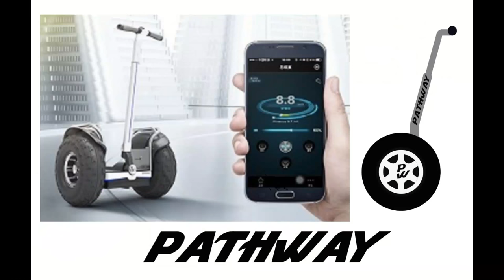PathWay Outdoor Living Experience Official Team Italy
PathWay il Brand di Personaltransporter
di proprietà di LACONTAB since 1981

LACONTAB è sia Agente del Produttore che Importatore Italia degli
Scooter Giroscopici Auto Bilanciati Elettrici conosciuti come s.e.g.w.a.y. o Biga.

I Personaltransporter PathWay sono veicoli eccezionali adatti a qualsiasi persona per il trasporto personale, facili, da usare, molto intuitivi e non necessitano di nessuna abilita.

Diversamente da quanto si possa pensare, il loro utilizzo è davvero molto semplice, sono loro che grazie ad un software appena una persona vi sale iniziano a tenere l'Equilibrio, non dovrete essere voi a farlo.
Quello che dovrete imparare è semplicemente come fare per andare avanti o indietro ed è facilissimo, basta spostare il peso del vostro corpo, leggermente in avanti per andare avanti e spostarlo indietro per andare indietro.
Per sterzare, utilizzate in manubrio che flette a sinistra o a destra in funzione da che parte volete andare.
Quando affrontate per esempio una discesa, per frenare basterà, che spostiate leggermente il vostro peso indietro e più lo sposterete e più frenate, o addiritura potrete cambiare il senso di marcia e tornare indietro.
SEMPLICISSIMO, capirete istantaneamente nel provarli ed è per questo che ci teniamo a farli provare alle persone.

Nei prossimi mesi apriremo dei punti di noleggio, in cui chi vorrà, potrà provarli, vi insegneremo come si usano e vivrete una nuova Entusiasmante ed Emozionante Esperienza.

Siamo sicuri che ve ne innamorerete, cosi, come succede sempre a chi li prova.

Sul nostro sito o sulle nostre pagine Social potrete leggere ulteriori informazioni e vedere dei filmati interessanti in merito all'utilizzo che si può fare di questi Eccezionali veicoli alternativi.

LACONTAB vi  beneficiare di vantaggi, che crediamo difficilmente potrete trovare altrove.

Con noi  riceverete tutta l'assistenza di cui avrete necessità

Sui nostri siti e pagine social potrete trovare tutte le informazioni e caratteristiche sui PathWay Personaltransporter, approfondire meglio di cosa si tratta, con quali materiali sono costruiti, come e dove lo potete utilizzare.
Ci teniamo a spiegare per concedervi la possibilità di valutare ed eventualmente decidere se questi straordinari veicoli per il trasporto personale possano essere per Voi, come lo sono già per tantissime persone in tutto il Mondo, la soluzione ideale che potrete iniziare ad utilizzare.

Inoltre vi consentirà di conoscerci meglio e di entrare in qualsiasi momento in contatto con noi per ricevere maggiori informazioni nel caso decidiate di acquistarlo.

Vantaggi di cui potrete beneficiare con noi.

Il Migliore Prezzo di acquisto
Assistenza post vendita
Durata delle Garanzie con possibilità di decidere se acquistare uno dei pacchetti di estensione.
Supporto e consulenza nel caso in cui decidiate di acquistare un PathWay  Personaltransporter, non solo come veicolo personale di trasporto ma anche per lavoro o se siete alla ricerca di una nuova attività da aprire, con noi potrete anche fare fare Business, aprire un punto di noleggio Vostro con la nostra collaborazione e supporto..